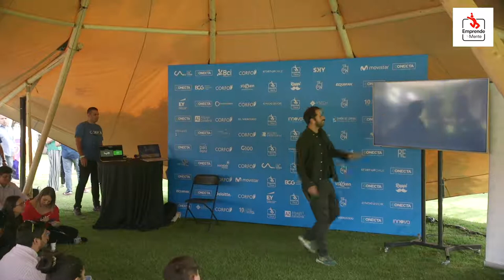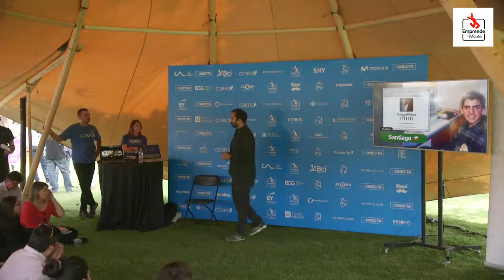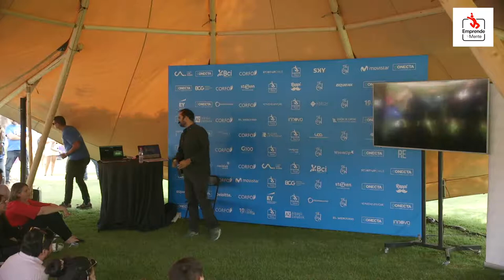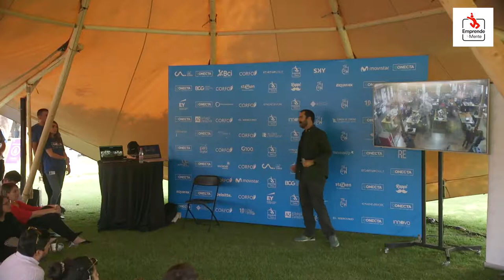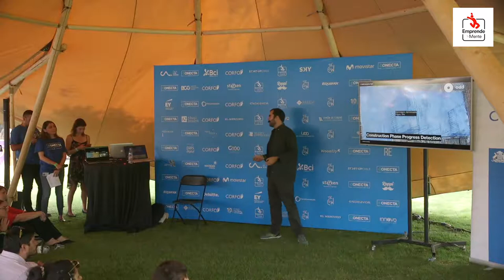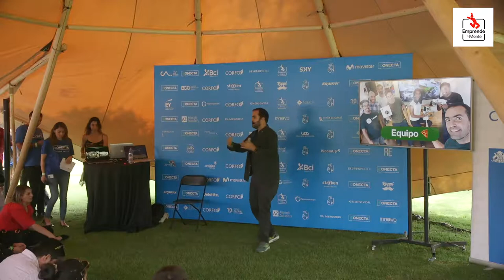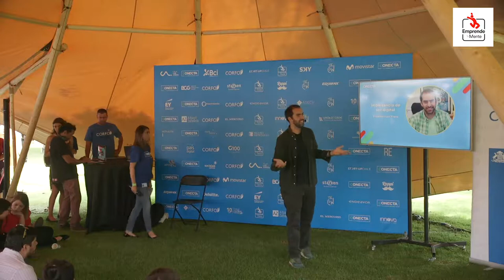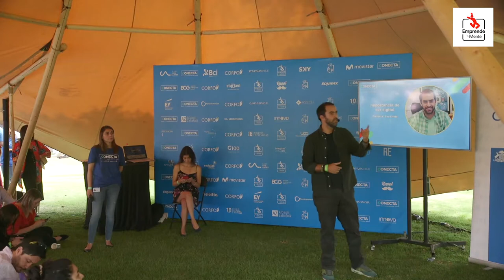Leo Prieto en CONECTA: "La importancia de ser digital"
Fundador Odds Industries. Leo fue pionero en la industria de internet en América Latina en 1996 fundando ImageMaker a los 16 años, que luego se convertiría en una premiada empresa de desarrollo web y que tuvo como clientes a las marcas más grandes del continente.
Luego, a los 24 años, vendió su empresa desarrollando una adicción por los blogs. Fundado por Leo en 2005, FayerWayer hoy es el blog en español más influyente del mundo y la punta de lanza de Betazeta, la red de comunidades que fundó en 2008 junto a Francisco Sandoval.
Hoy Betazeta reúne 10 comunidades alcanzando una audiencia de 10 millones de personas todos los meses, convirtiéndola en la red de comunidades más popular en toda América Latina.